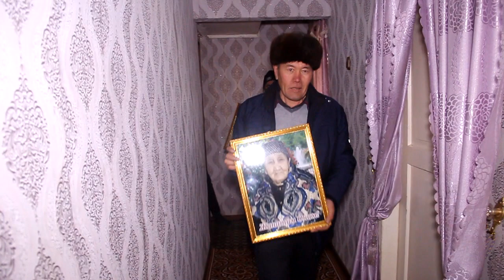Истиклол Гулсара Онамиз 75 Ёшда.Жаннатим Онам Жавлонбек Кенжаев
ОНАЖОНИМИЗНИ УМРЛАРИ УЗОК БУЛИШСИН!!!